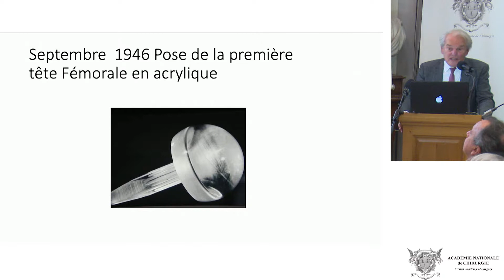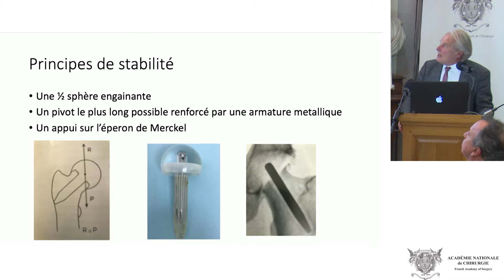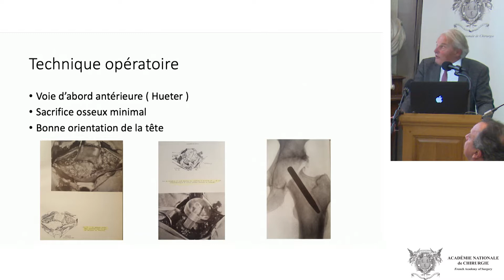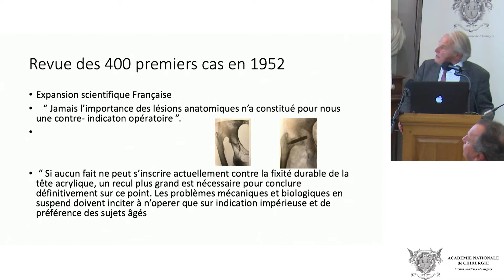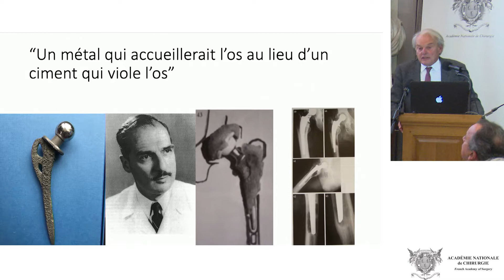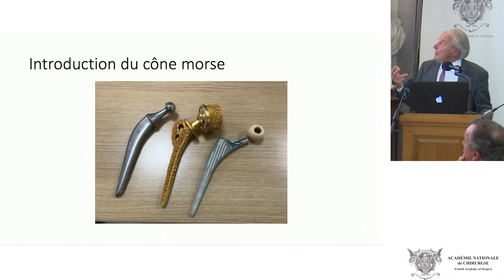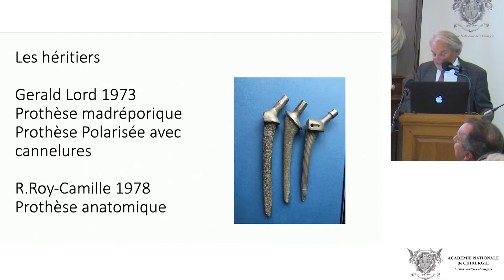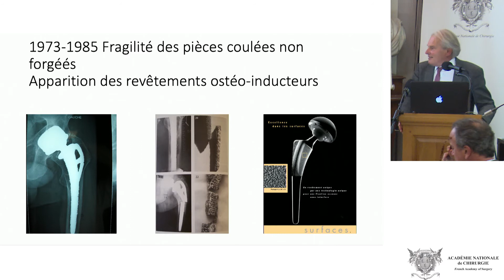Rôle des frères Jean et Robert JUDET dans l'histoire des arthroplasties de hanche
Rôle des frères Jean et Robert JUDET dans l'histoire des arthroplasties de hanche : de la prothèse acrylique à la prothèse totale sans ciment Poro Metal
France, terre d'innovations en chirurgie orthopédique et traumatologique